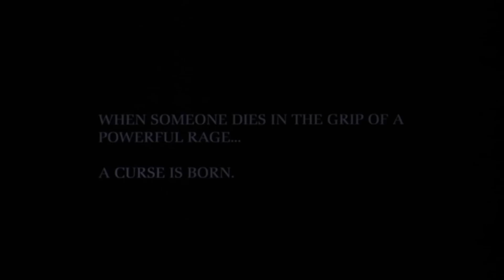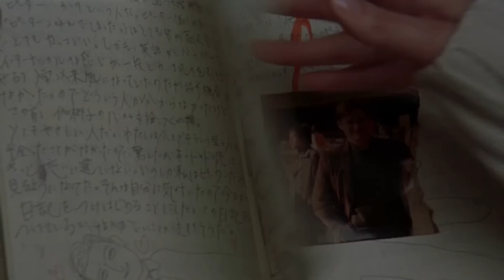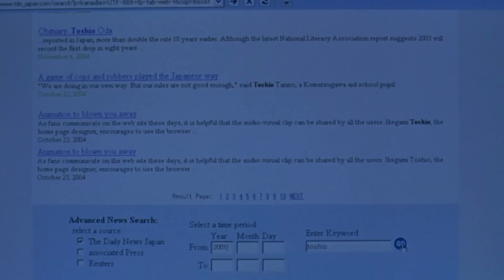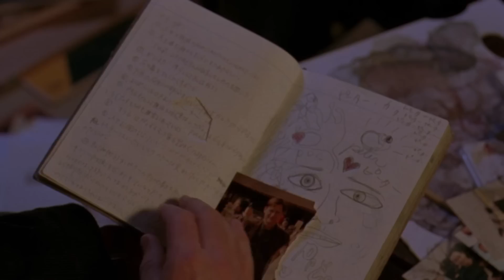THE GRUDGE (2004) Ending Explained | Movie Recap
In this video we Recap the 2004 Horror film THE GRUDGE and explain the ending.